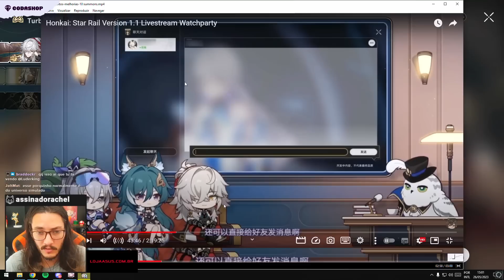MUITOS SUMMONS GRÁTIS, NOVOS HERÓIS E EVENTOS! - Segredos da 1.1 | Honkai Star Rail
Revelados os novos Banners de Loba Prateada e Luocha com Yukong, Eventos, chuva de Bilhete Dourado gratis e novo Cone de Luz gratis exclusivo de evento!